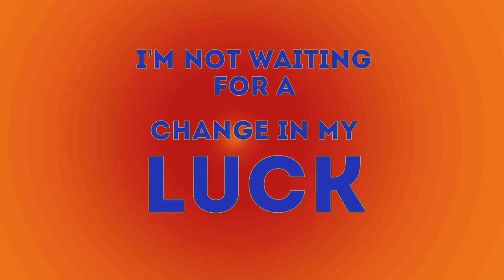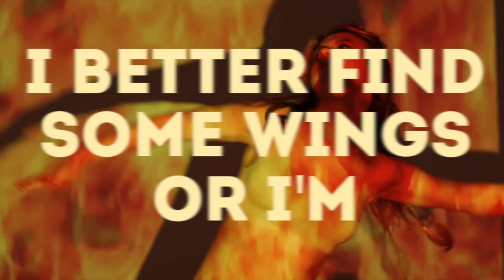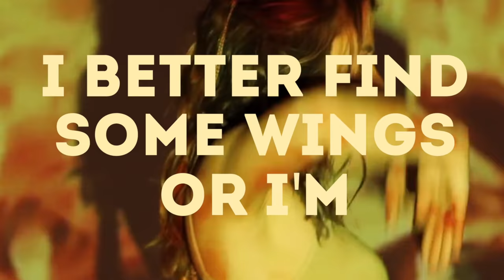Paul Byrne - FUH ( I Can't Stop Falling) Lyric Video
Lyric Video for my latest single  FUH ( I Can't Stop Falling). I had a bit of fun making this. I hope you like it.